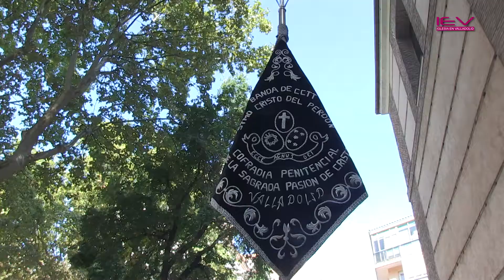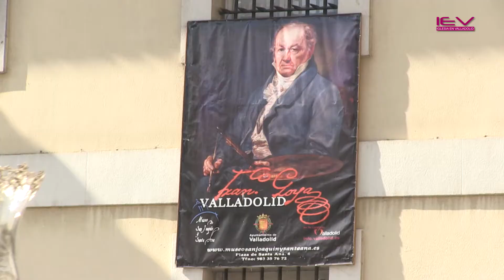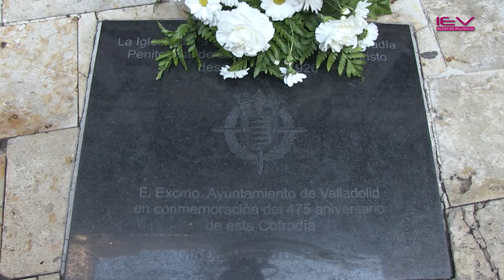Procesión en honor de Nuestra Señora de la Pasión 2014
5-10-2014 - Al finalizar la Santa Misa del último día del triduo en honor a Nuestra Señora de la Pasión en Ia Iglesia del Real Monasterio Cisterciense de San Quirce y Santa Julita de Valladolid, la venerada imagen de María Santísima, partió en procesión portada a hombros de sus cofrades de la Cofradía Penitencial de la Sagrada Pasión de Cristo

Durante la procesión fueron recibidos por las cofradías hermanas de la Orden Franciscana Seglar-La Santa Cruz Desnuda y por la Cofradía Penitencial de Nuestro Padre Jesús Nazareno al paso por sus respectivas sedes, además, se hizo estación en la antigua Iglesia Penitencial de la Pasión, ante cuya fachada se detuvo el paso de la patrona para realizar un acto de oración en memoria de aquellos hermanos que les precedieron en el culto a nuestros titulares.